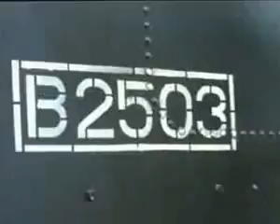Stasiun ambarawa Kereta Api lama sedang dipersiapkan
Stasiun ambarawa - Kereta Api lama sedang dipersiapkan untuk bekerja menarik dua gerbong penumpang menuju stasiun Bedono PP.